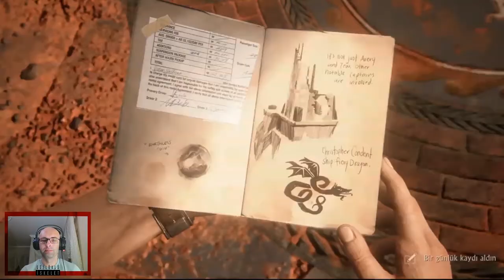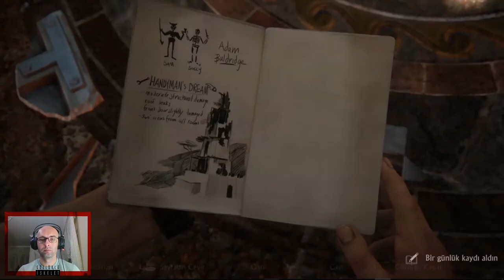On İki Kule | UNCHARTED 4: Bir Hırsızın Sonu | 11. BÖLÜM